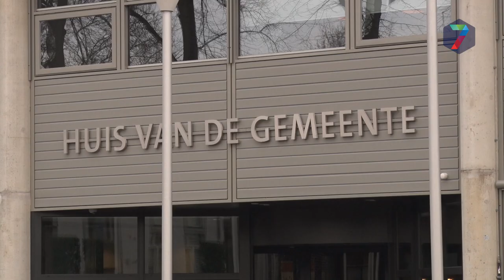Parkeergarage Wijchen: na 8 maanden al forse scheuren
Fractievoorzitter Björn Derksen van het CDA in Wijchen is hevig geschrokken van de situatie die hij aantrof in de parkeergarage op het station in Wijchen. "Er zijn scheuren van 2 tot 3 meter lang op de betonnen vloer van de parkeergarage."